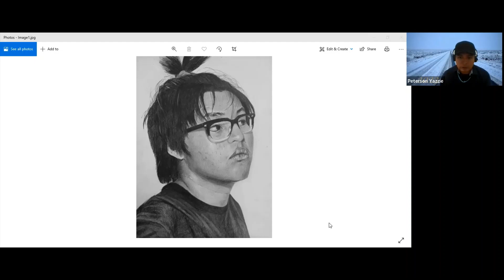NPC High School Art Show 2023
Comments from the art faculty who juried the NPC 37th Annual Juried High School Art Show.
The Annual High School Art Show is a juried exhibition held every spring semester that showcases a selection of artwork from high school students in Apache and Navajo counties. Students do not need to be currently enrolled in an art class to enter and homeschooled students are encouraged to enter as well. Students in their senior year of high school have the opportunity to win awards in the form of NPC Art Tuition Scholarships. The Annual High School Art Show is juried by NPC art faculty.